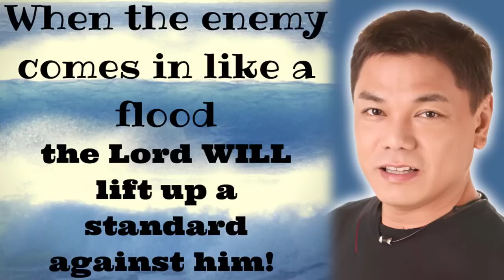Ed Lapiz Preaching 2023 🆘 Understanding God’s Will! Knowing What God Wants You To Do 🔝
Dr. Ed Lapiz is the head pastor of Day by Day Christian Ministries—a non-denominational Christian Church with satellite churches in the Philippines, Japan, Pakistan, West Asia, Canada, New Zealand and the USA. A genuine national scholar, Ed Lapiz is a graduate of Mass Communication and Anthropology, Bachelor of Arts in Philippine Arts, Master of Arts in Philippine Studies, and Doctor of Philosophy in Philippine Studies in the prestigious “home of the scholars” University of the Philippines.

Every day, Ed Lapiz’s voice is aired through 12 radio stations in the country. Aside from that, he also authored more than 40 books, and counting, which are available at major bookstores.

Each heart knows its own bitterness, and no one else can share its joy.

Although hindi laging reliable na source of guidance yung pintig at nadarama ng puso, maaari rin itong gamitin ng Dios para magpahiwatig ng kanyang kalooban. However, we must know how to filter out our personal agenda.  Dapat alam natin how to identify yung mga bagay na gustung-gusto lang natin, at kung kailan tayo hindi dapat nagpapadaya at nagpapadala sa damdamin.  Tayo lang ang nakakaalam kung ano ang laman ng puso natin at tayo ang higit na nakakakilala sa sarili natin.

Kaya mahalaga na nagpapasuri tayo sa Dios, pinapasilip natin sa kanya ang mga dapat tanggalin sa ating pag-iisip para matupad ang kapamaraanan nya.  But we must not always deny ourselves, our nature or our desire because we were wonderfully created to be who we are.  You cannot be your auntie, your uncle, or your mother.  You are you.  You are unique.  You must give space to your uniqueness even in your decision-making.

Napakabuti ng Dios.  Binibigyan nya tayo ng laya to follow our heart habang tayo ay bata.  At the same time, pinaaalalahanan din tayo na kahit maaari nating gawin ang gusto natin, hindi dapat kinakalimutan kung ano ang gusto ng Dios.  Kaya kung kilala natin ang sarili at alam natin ang laman ng puso, agad nating nalalaman kung ano yung kalooban lang natin at yung kalooban ng Dios.